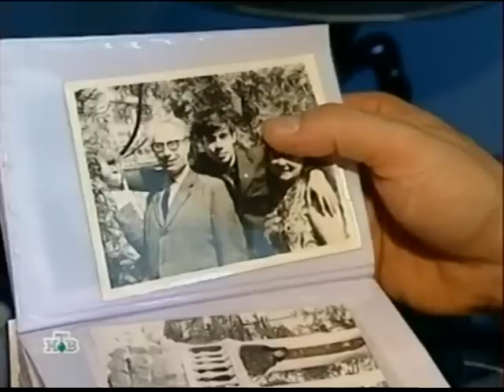Ефим Шифрин о Сусумане